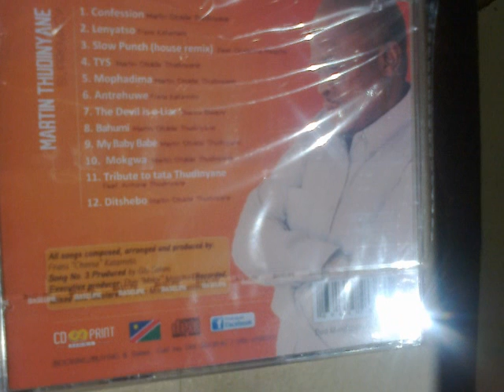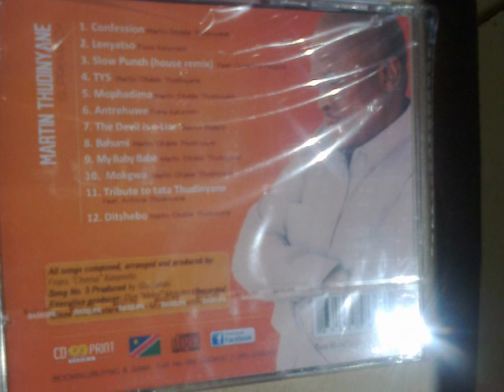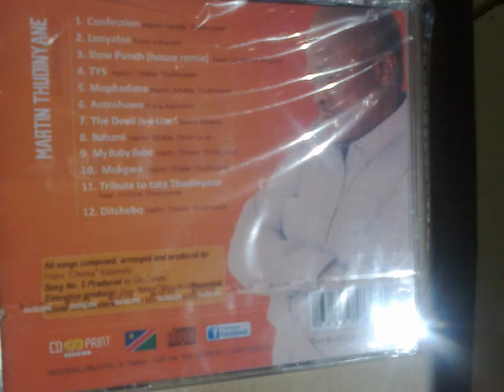Martin Thudinyane - TYS